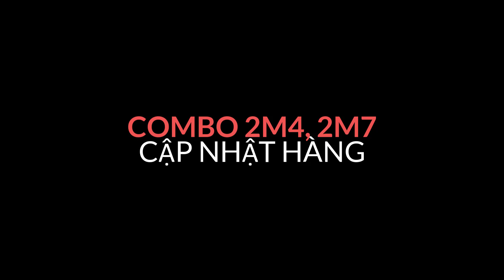Combo cần câu 2m4 và 2m7 bển bỉ giá rẻ chỉ 340k và 360k đủ phụ kiện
Bộ Combo Cần Câu Máy Đặt Ruột 2 Khúc , Máy AC 6000, 7000
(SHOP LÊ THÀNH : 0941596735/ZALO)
 THÔNG TIN BỘ CẦN
-Cần : cần đặc 2 khúc , khớp nói vặn ốc
+ Chất Liệu :Sợi thủy tinh
+ Sức Tải: max 10kg
+ Nhất Tĩnh : 5kg
+ Tải Chì : 80-100g
+ size cần : ,2m4 , 2m7
+ Số khoen : 5, 6  khoen
+ Ngọn : 2.9ly
- Máy Deukio AC 6000, 7000
+ Cối máy : kim loại
+ Tay quay : Kim loại
+ Thân : Nhựa Cứng
+ Bạc đan : 1 bạc đạn
+ Sức tải : Max 4-6kg
+ Bánh Răng : kim loại
*-*   GIÁ TRỌN BỘ VÀ KÈM PHỤ KIỆN
+ Bộ 2m4 : 340k, 2m7 360k
Phí ship 30k , ship cod toàn quốc
Đặc biệt mua trên 2 bộ sẽ được miễn phí ship
LH : 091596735/ZALO( Để được tư vấn và đặc mua)
     SHOP ĐỒ CÂU LÊ THÀNH
ĐC : AN TRƯỜNG A , CÀNG LONG , TỈNH TRÀ VINH